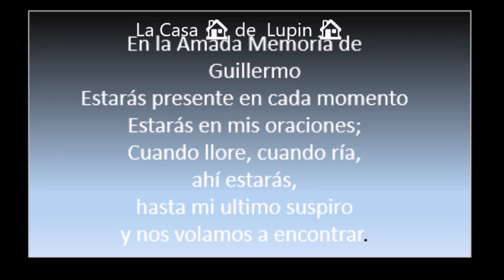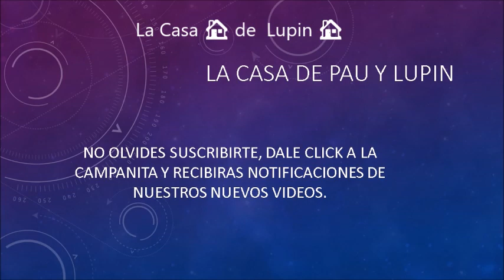👩‍🎓👨‍🎓🎓Véndelos en segundos👩‍🎓👨‍🎓🎓 Llavero personalizada con cola de rata